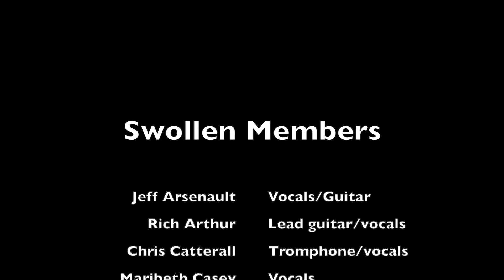SHOULD I STAY OR SHOULD I GO by Science 87 Swollen Members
Science 87 Rhythm and Blues Review - the Swollen Members - live at Blu Martini Bar Kingston, Ontario, Canada October 29, 2022.

Featuring R & B so hot Kingston only gets it once every five years - the original Swollen Members were back for Homecoming 2022 at Queens University.

This video features a cover of the Clash Should I Stay or Should I go.